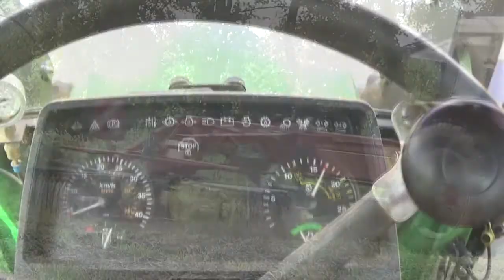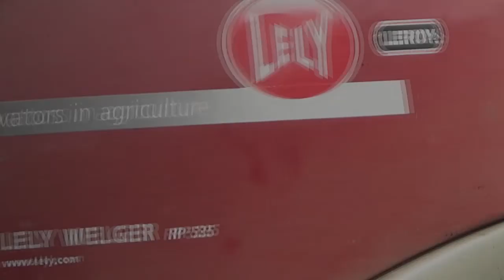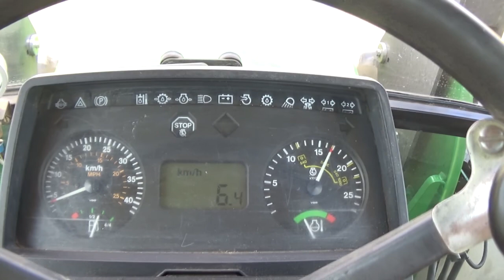Wakacje 2018 [Akcja Siano] Hit! (John deere/Case/Lely)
Zapraszam na film z mega akcji,juz niebawem nowe produkcje.Dziekuje dziewczynie za pomoc w nagrywaniu.Pozdrawiam